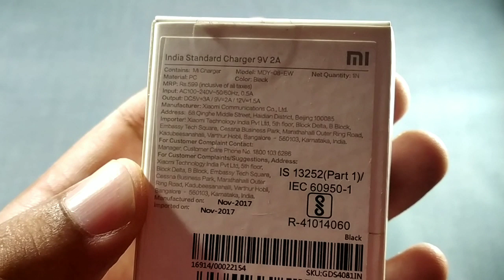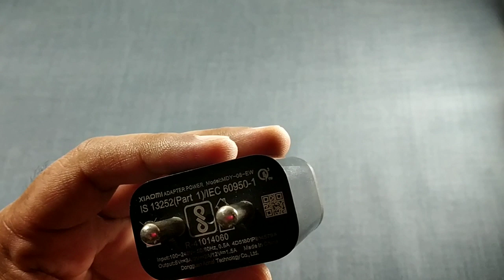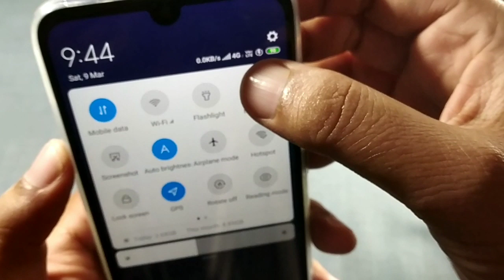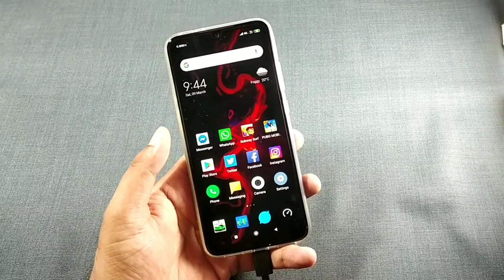Xiaomi Fast Charger For Redmi Note 7, 7Pro Supports Qualcomm Quick Charge 3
Dosto aaj me mi ke Qualcomm quick charge 3 ki unboxing karne wala hu.
Ye charger aapke Redmi Note 7 aur Redmi Note 7 Pro ke liye aacha rehga.

Thanks,
Milan Raghav